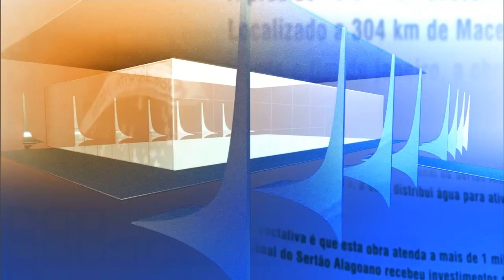Direto do Planalto - 11 de março